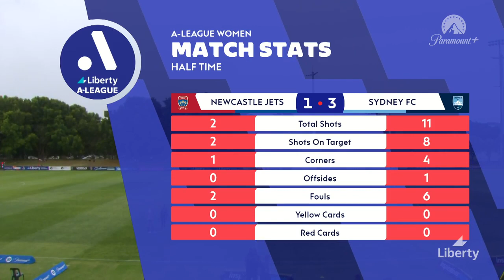Newcastle Jets FC v Sydney FC - Liberty Mini Match